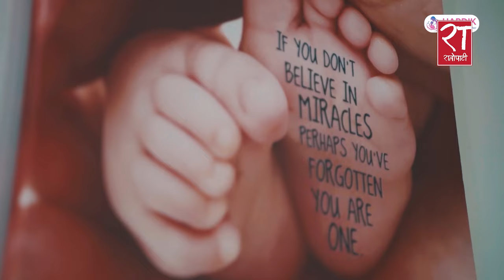नेपाली नर्सलाइ साउदिमा एकदमै सम्मान गर्छन्, - निशा जयसवाल, रजिस्टर्ड नर्स